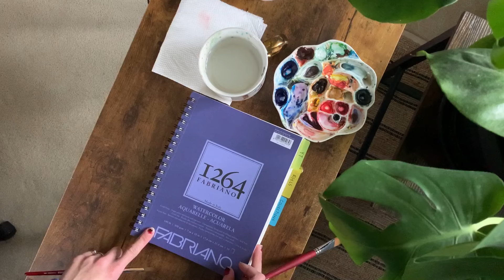watercolor tips: the EASIEST way to make a great composition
Join me this week as I show you the one easy tip that gives me a great watercolor composition time and time again. This is perfect if you’re learning how to put flowers together in watercolor painting. I’ll also show you other watercolor tips I’ve learned along the way and how to paint so,e simple roses too! I hope you enjoy this and it helps you learn and grow as a watercolor artist.